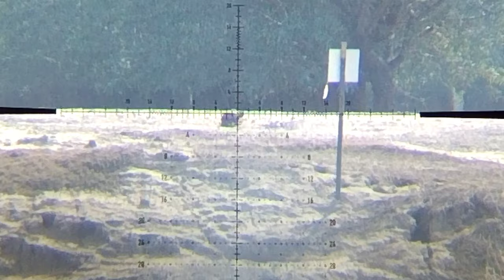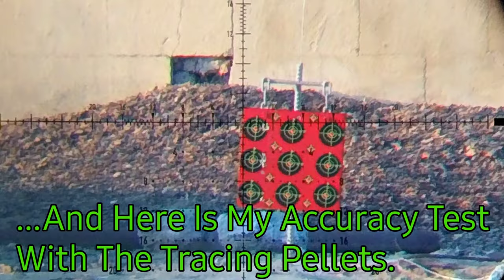Tracing/Slugs Test | Airgun Activities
Hello YouTube friends, on this video, I am testing some tracing JSB Exact Jumbo Heavy 18.13gr and JSB Knockout Slugs 25.39gr on .217 cal. Hope you enjoy it.

This is video contains images not suitable for some sensitive viewers. Both, for educational and informational purposes.

Paint used:

Fluorescent Orange: